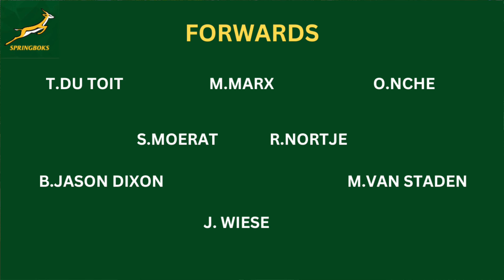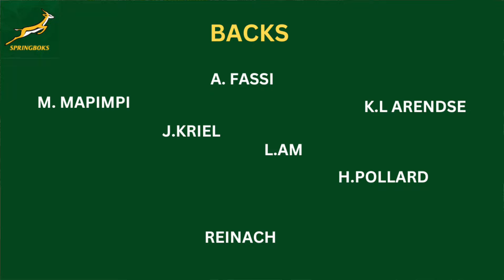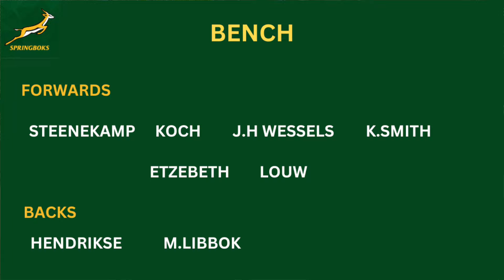RASSIE NAMES 1ST TEST TEAM V ARGENTINA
South Africa Head Coach Rassie Erasmus has named his 1st test team to play Argentina this weekend in Round 5 of the 2024 Rugby Championship.

In this episode of Inside Rugby with Mark I go through the team and give my thoughts.

As a retired Kiwi living in Mexico I am just trying to play a small role in helping the great game to grow across the world.

You can help in the following ways.

2. Give the video a like.
3. Leave a respectable comment.
4. Contribute via Super Thanks
5. Join me on X ( Twitter)

Thank you and enjoy your rugby.